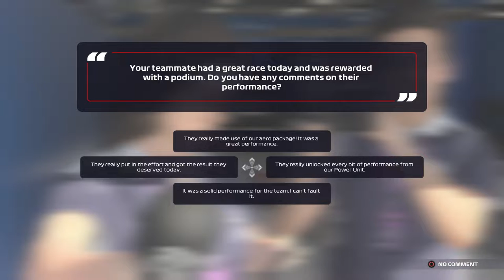ABSOLUTELY NO PACE! LUCKY SAFETY CAR! F1 2021 Scuderia Ferrari Career Mode | Episode 83